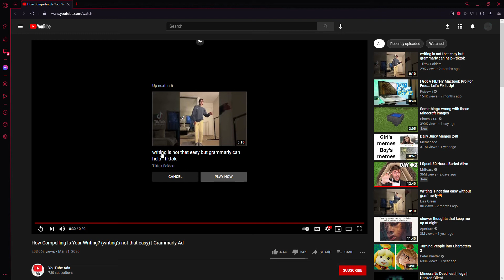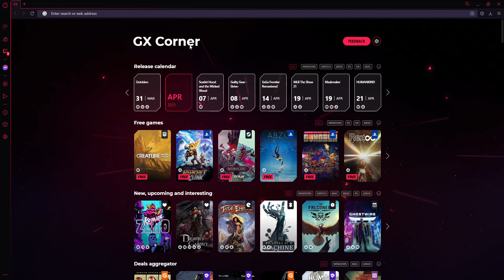Speedrunning the Grammarly Ad Any% Glitchless RSG. (0:30)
Get on my level Dream and Illumina ;)